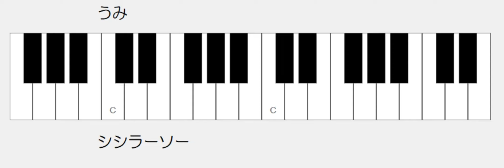うみ ドレミ鍵盤つき